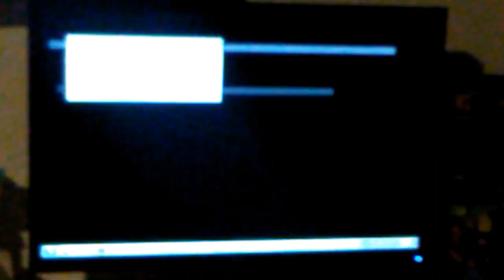Tank's favorite items in minecraft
Some of my favorite things in minecraft recorded with a friend